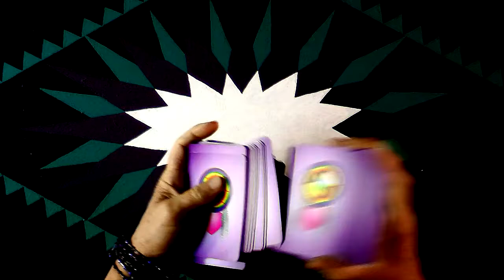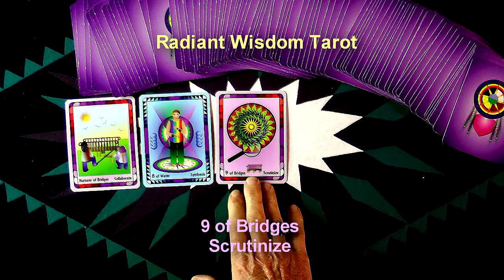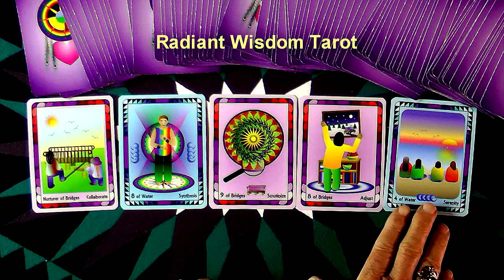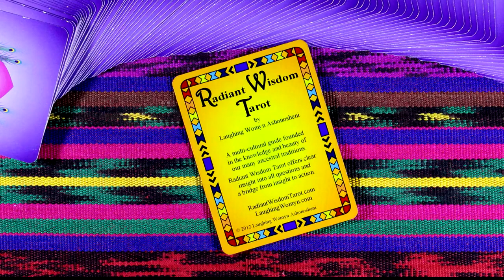Weekly Tarot Reading Forecast For October 2 To October 8 2016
A possibly ungrounded week ahead! A quick look by Laughing Womyn Ashonosheni.
Get your Free Insights Paper “The Number One Secret To A Happy Life”.